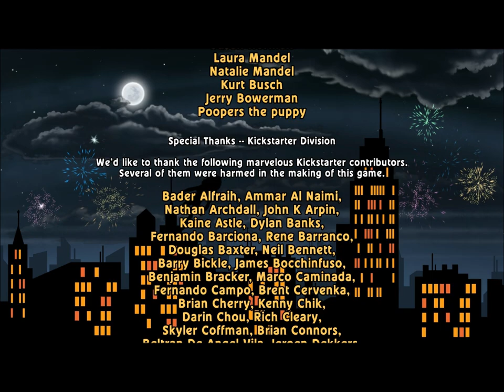Leisure Suit Larry: Reloaded "Backer Spotlight"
Greetings, fellow Kickbackers. Intendant S here, also known as Serena, bringing you the first of a series of "backer spotlight" videos. In this installment we will be looking at Leisure Suit Larry in the Land of the Lounge Lizards: Reloaded. Paul Trowe, Al Lowe, and Josh Mandel at Replay Games ran a Kickstarter campaign in April of 2012 and the game was just released on June 27th. Included in the reward tiers was a number of offerings to pay your way into the game. We'll be focusing on these high-rollers here.